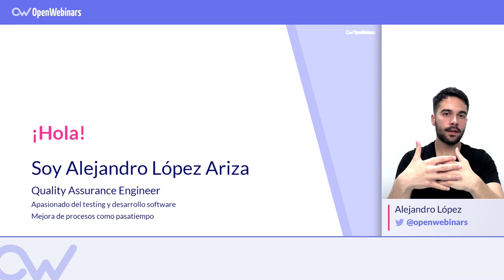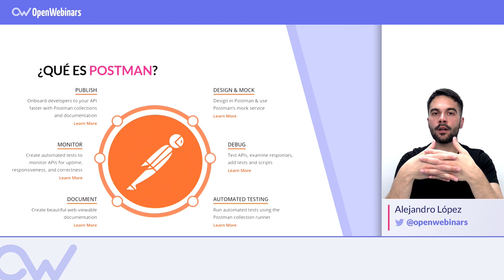Qué es Postman [en Español 🇪🇸]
Si no sabes qué es Postman, te contamos los aspectos más importantes de esta herramienta.